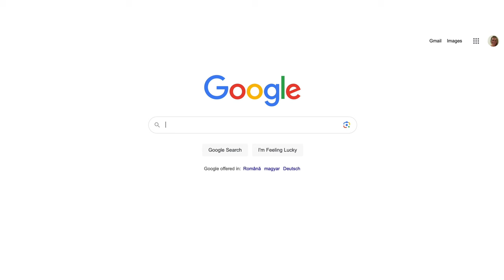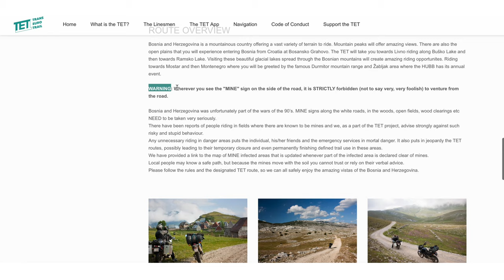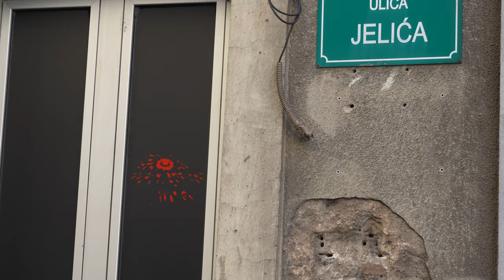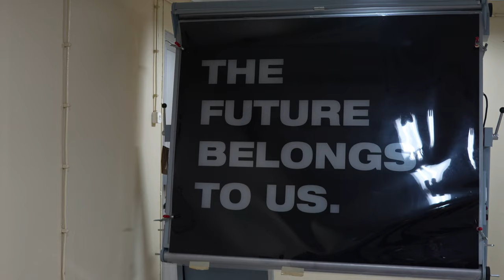Bosnia Overland In Our 4x4 Grenadier | EP8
Episode 8 -  Bosnia in Our Grenadier. We were having a lot of fun in the Balkans, it felt like we had our very own adventure playground. Next up was Bosnia where the history is as diverse as the landscapes. There are still many landmines around so we couldn’t just go wandering around the forests and countryside like we usually do. It was also nearing the end of October and so we didn’t know how much longer we’d have to roam at these heights. Soon the snow and ice would come and with that, many of the passes would be closed. In this episode we explored the countryside on off-road tracks, wild camped the whole time and visited Sarajevo as well as Yugoslavia's biggest secret which is hidden inside a mountain.

If you'd like to know more about us, Project Wild Earth, and how this all came about, For our journey, we are driving Jane, our INEOS Grenadier, and live in a Patriot X3 Trailer so we can travel off-road to remote locations and be off-grid for long periods of time.

Thank you for coming along on our journey!

Leah, Matt, Jack and Charlotte

Photo Credits: Franz Ferdinand and his wife Sophie leave the Sarajevo Guildhall - Source: Europeana 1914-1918 Collection || Destroyed Media Centre of Sarajevo - Source: Hedwig Klawuttke